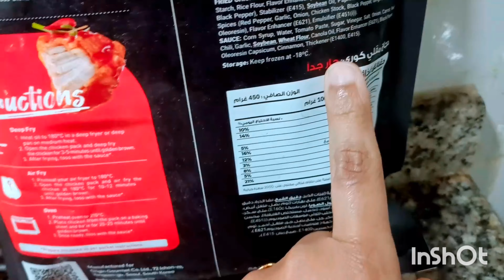Korean Fried Chicken మొదటిసారి ట్రై చేసాము😋 taste ఎలా ఉంది అంటే...|Dubai Telugu Vlogs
Korean Fried Chicken మొదటిసారి ట్రై చేసాము😋 taste ఎలా ఉంది అంటే... meemadhuvasu cooking dubai uae home food korean chicken @meemadhuvasu